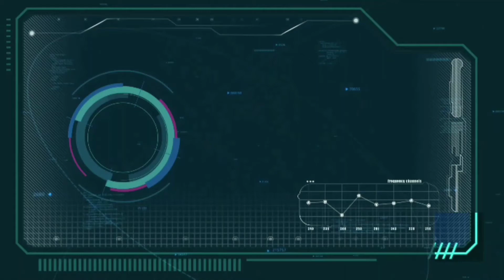YAMAHA ROBOT COSTUME ( build process )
Material : Evafoam
Height : Human size ( 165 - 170 cm )
Open worldwide commission